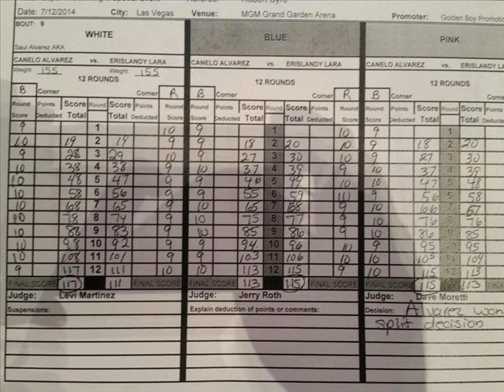Canelo vs Lara Full Fight Review!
Sorry for the late post I been busy so I wasn't able to do this sooner. I hope you guys enjoy the video. I hope was able to clear some things for others about the fight. I will be doing more videos soon on stuff going on in boxing as well as fights predictions and things like that.